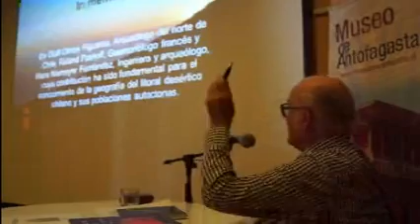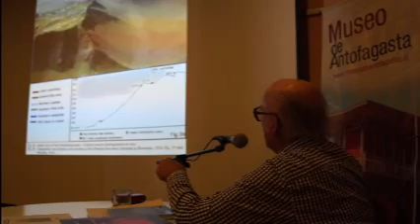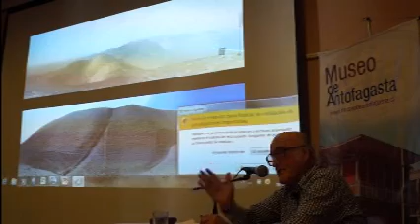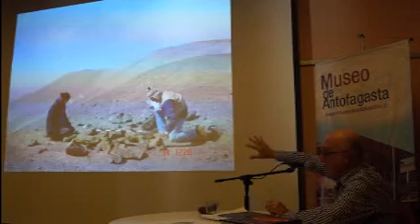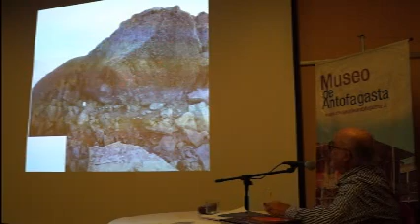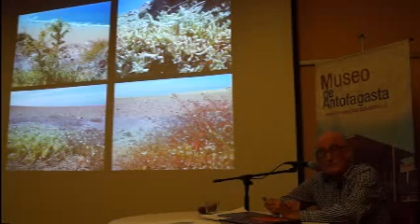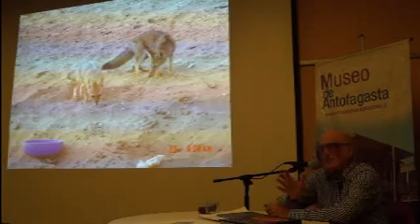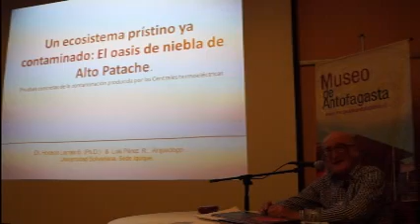Horacio Larraín Barros: Estudios de las nieblas costeras y su utilización por el Hombre.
Realización: Patricio Álvarez Flores
Periodista Museo de Antofagasta